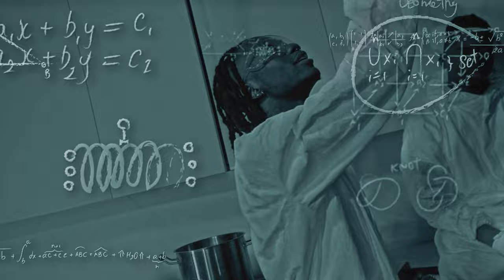PgBoy Jameson - Rager 4 Lif3 (Official Music Video)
Stream "Rager 4 Lif3" on all platforms now ! ...
Directed by : @@xclusiveart_shotit
Shot by: @visualgod_shotit
BTS: N/A
Design // Studio : Jameson T. , @ CruddyBoyz, VisualGod
.   RIP COU ,

   " This song was made from pure energy and spirit, like a moment in time was seized for what is now " Rager for life " I couldn't think of anybody else better to feature on this record besides the embodiment of pure energy itself, the slightest. Mr. Cou himself. Unfortunately due to his untimely demise this feature was left closed. Your energy still lives through me bro. Forever Slight!"